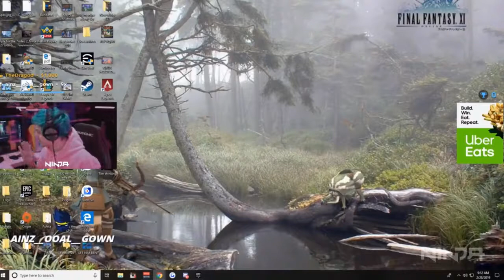NINJA REACTION TO SEASON 8 BATTLE PASS AND NEW MAP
Purpose of these videos is entertainment and education only